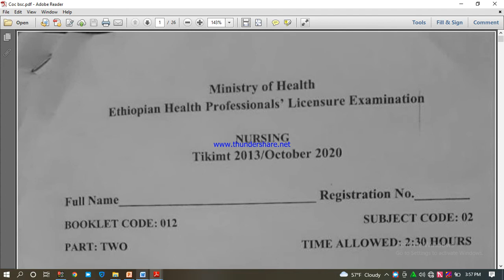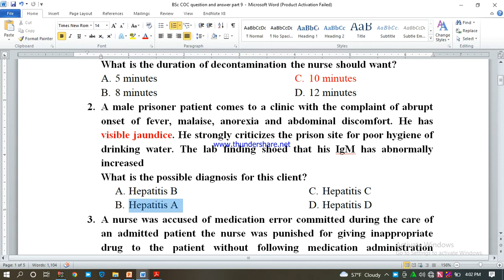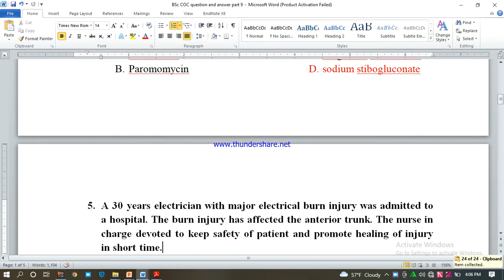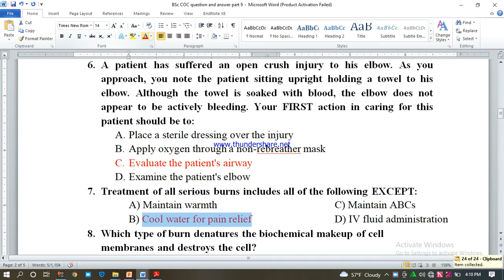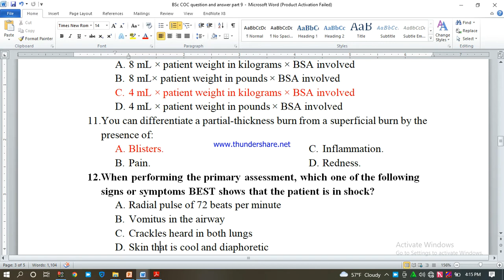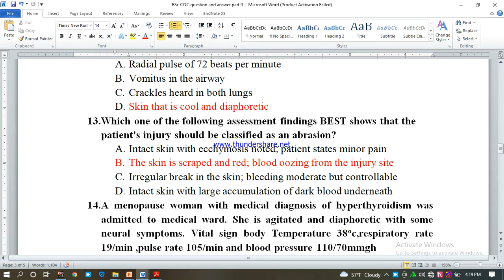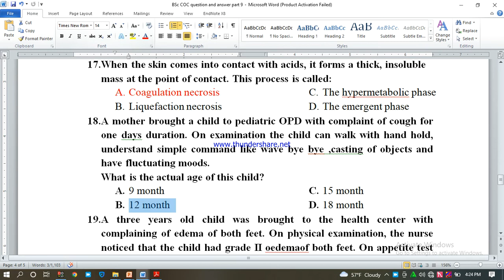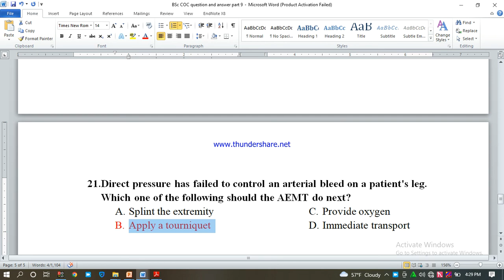Part 9 BSc Nursing degree Question and Answer